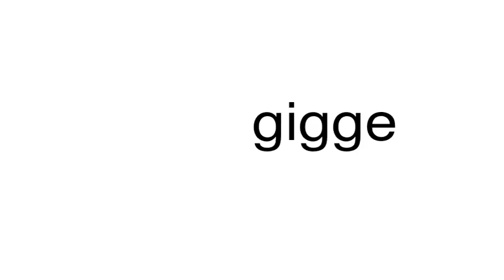How to pronounce gigge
This is a satire channel. This is a satire channel. How to pronounce the word gigge.